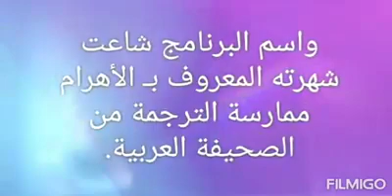অতঃপর আসুন#ثم تعال#ArabicTV bd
ArabicTV bd_আরবীর সাথে সবসময়_
مع العربية دائما